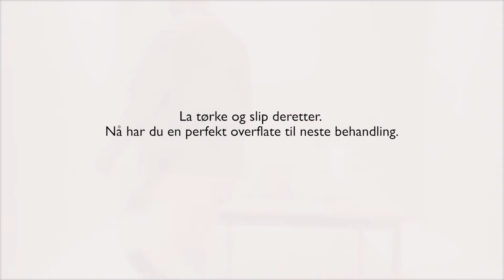Selvheftende hjørnelist på rull - AquaBead Flex PRO (NO)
AquaBead Flex PRO er en fleksibel og sterk hjørnelist som er tilpasset for innvendige og utvendige hjørner i ulike vinkler. Profilen består av en sterk polymerkjerne kledd med papir på begge sider som er perforert for å sikre best mulig vedheft. Innsiden av profilen er belagt med lim som aktiveres med vann. Les mer om hjørnelisten